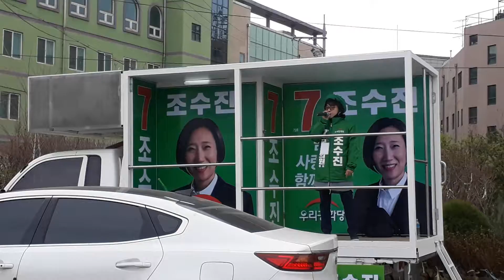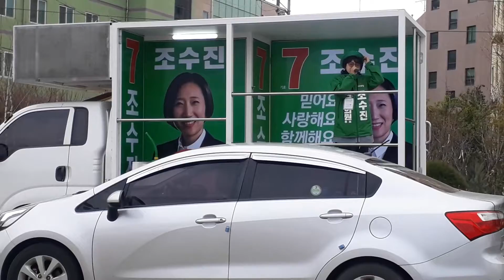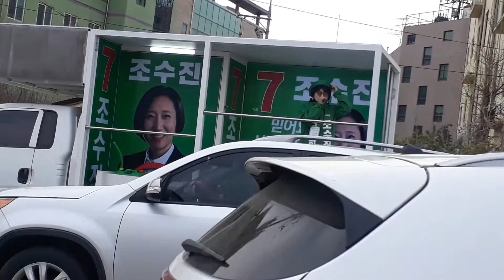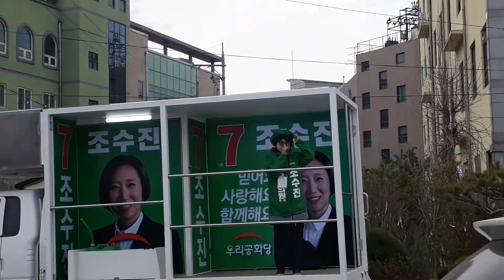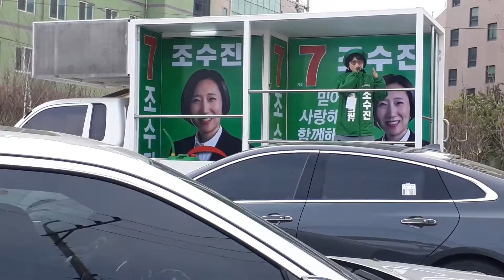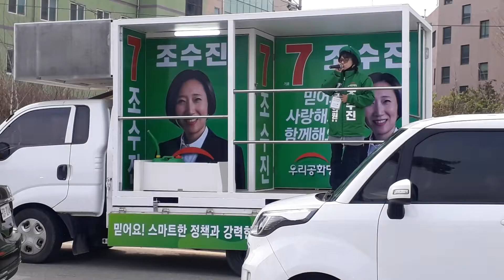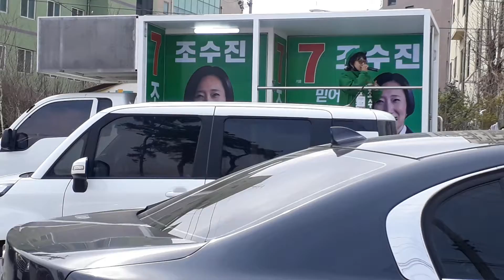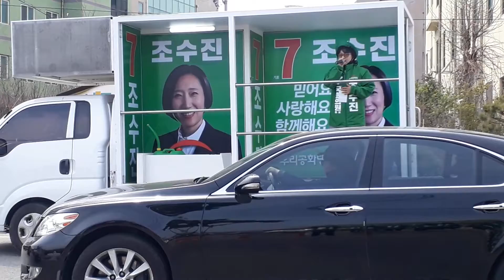04월 12일 강화 5일장 날 이귀순 위원장님 명 연설